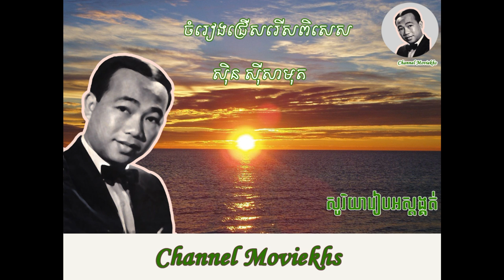sin sisamuth សែនក្រអូបស៊ិន ស៊ីសាមុត